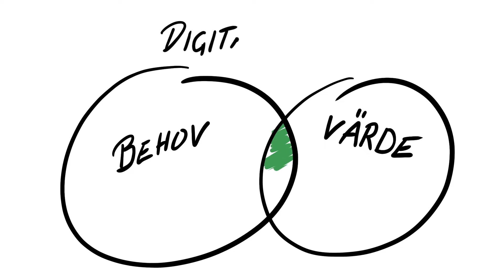Så här jobbar vi med digitalisering i Hylte kommun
I vår första film om digitalisering i Hylte kommun talade vi om vad digitalisering är och varför vi behöver göra det. I vår andra film beskriver vi hur vi gör det. Hur vi jobbar med digitalisering i Hylte kommun. Följ med, det här är en resa vi gör tillsammans!